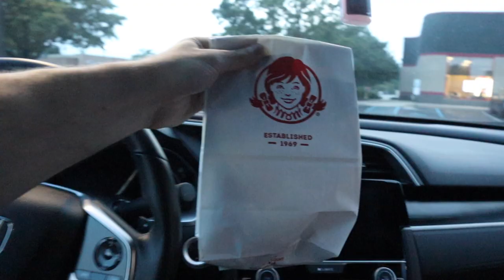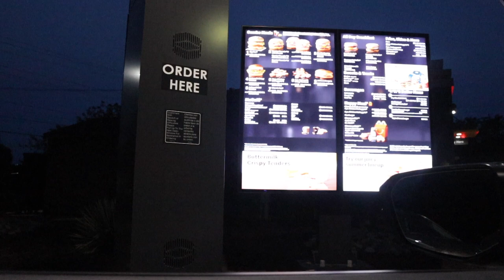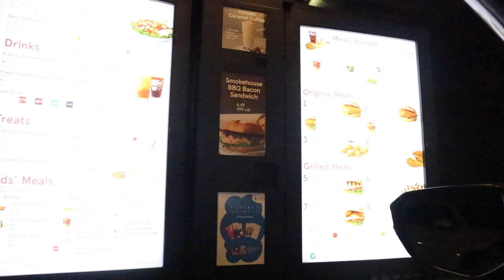WHO HAS THE BEST CHICKEN SANDWICH?!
Who has the best chicken sandwich? Wendys? Mcdonalds? Chick fil a? Popeyes? Welp... there's only one way to find out. Follow me below!